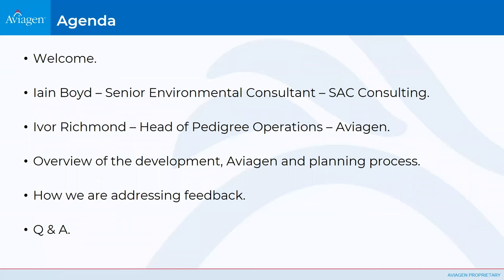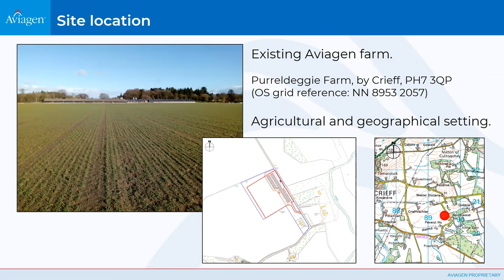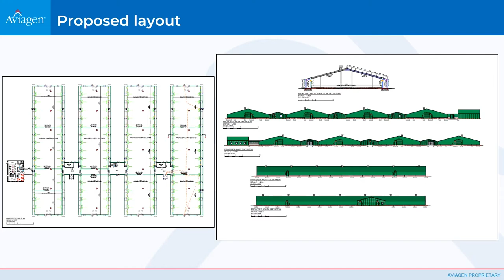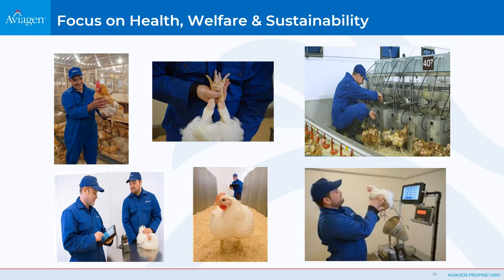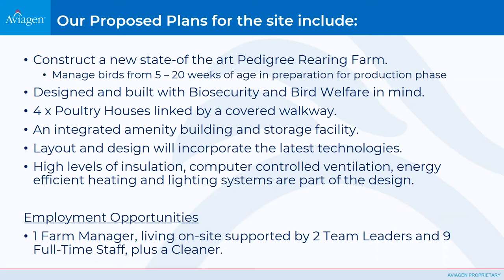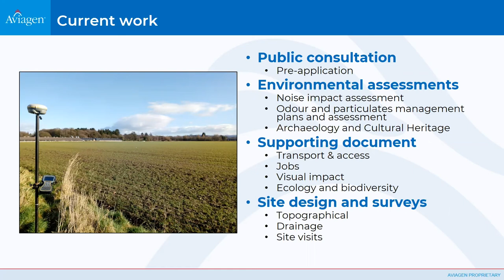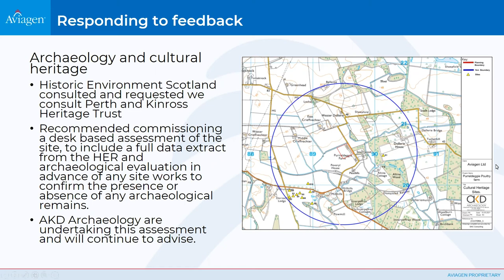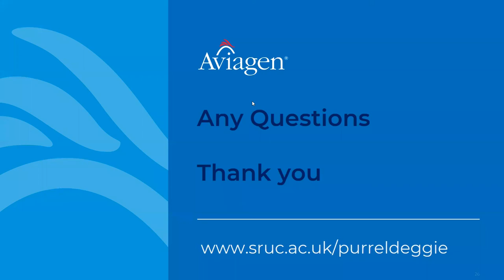Aviagen - Purreldeggie Poultry Farm - Public Consultation Webinar 2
1pm on Tuesday 10th May 2022 we held the second webinar on the Purreldeggie Poultry Farm.